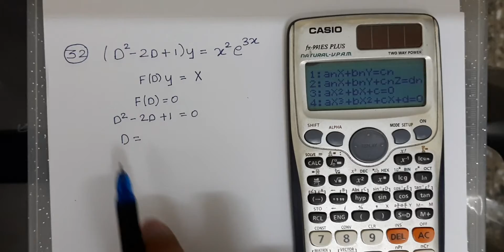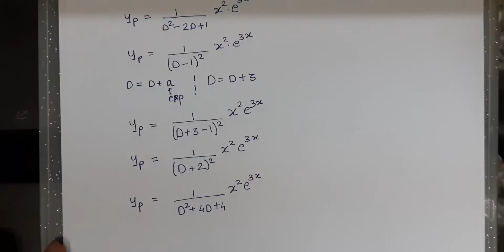Higher Order Differential Equation Example 3 | Particular Integral Multiplication With Exponential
Linear Differential Equation with constant coefficients of Higher order Solved Example 3 | First Year Engineering